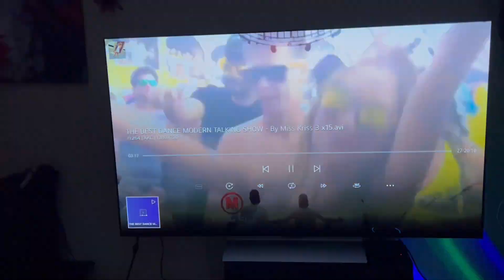THE BEST DANCE MODERN TALKING SHOW - By Miss Kriss 3 - Sony SHAKE-X30D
VK - THE BEST DANCE MODERN TALKING SHOW - By Miss Kriss 3 - Sony SHAKE-X30D

THE BEST DANCE MODERN TALKING SHOW - By Miss Kriss 2 - Jandeks Disk

THE BEST DANCE MODERN TALKING SHOW - By Miss Kriss 3 - VK